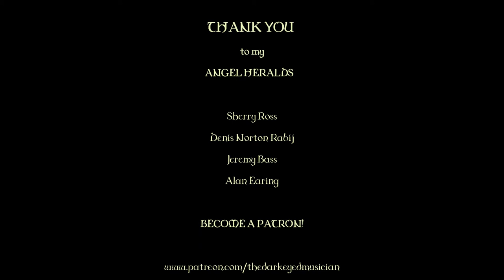THE FAERIE RING | Celtic Fairy Song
Come away and join me, among the fae to dance! 🧚‍♀️🍄✨☘

THANK YOU to all my amazing Patrons for helping make this video possible!

🔥 Especially my Angel Heralds 🔥
Sherry Ross
Denis Norton Rabij
Jeremy Bass
Alan Earing

|| CREDITS ||
Original Song: The Darkeyed Musician, Grimwater
Videography/Editing: David Coyle
Make-up: Alexis Smith
Costumes: Kate Dominguez, Ruth Weeg, Jenny Shipkowski,Teresa Memole, Mary Weeg
Ears: Geekling Creations
Faerie sisters: Kate Dominguez, Mary Weeg, Annemarie Nordquist, Leah Mathis, Ellen Duncan, Teresa Memole
On set Assistants: Heather Hubbell, Alexis Smith